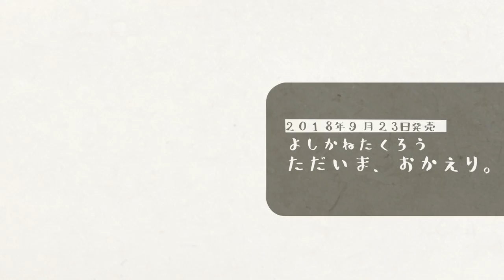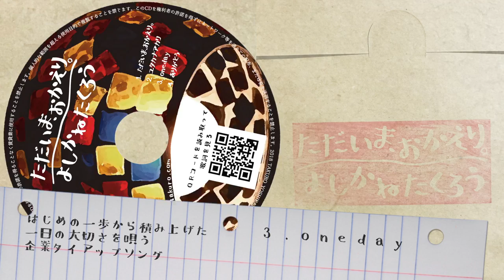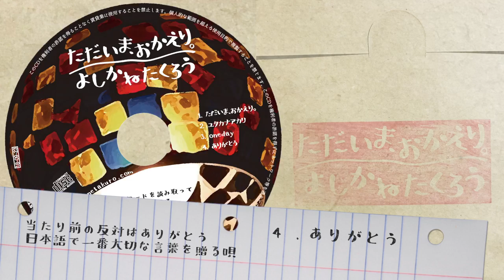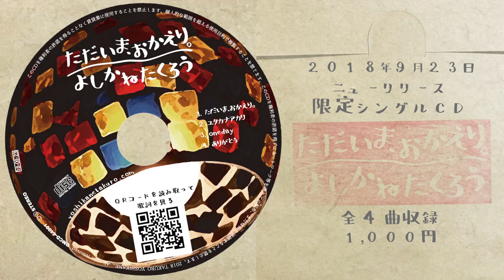[TRAILER] よしかねたくろう 2018.9.23 NEW RELEASE 限定Single CD「ただいま、おかえり。」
2018年9月23日発売
よしかねたくろう NEW Single CD「ただいま、おかえり。」

豊明市民のみなさんから集めたキーワードをもとに制作された豊明市交通安全・防犯公式ソング「ただいま、おかえり。」企業タイアップソングでもある新曲「oneday」を含む全４曲収録のシングルCD。

収録曲
01. ただいま、おかえり。
02. ユタカナアカリ
03. oneday
04. ありがとう